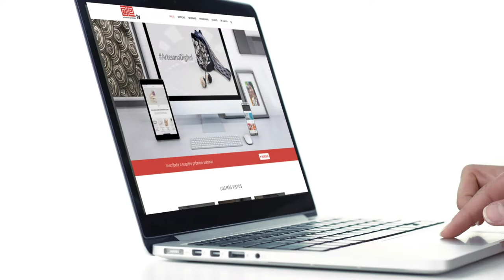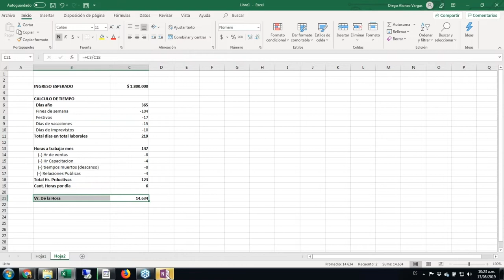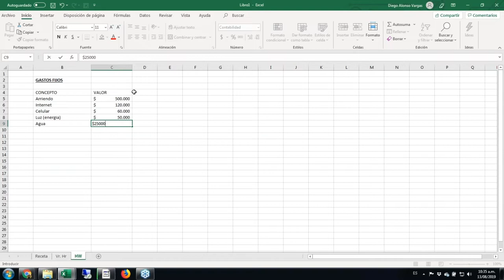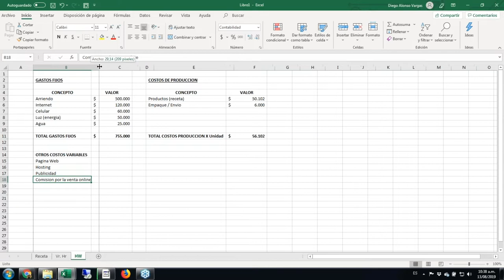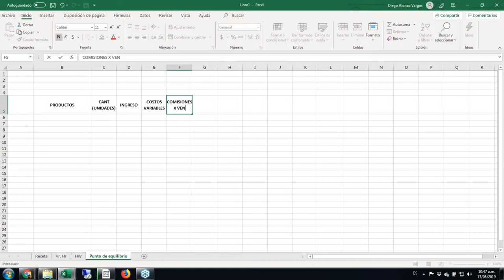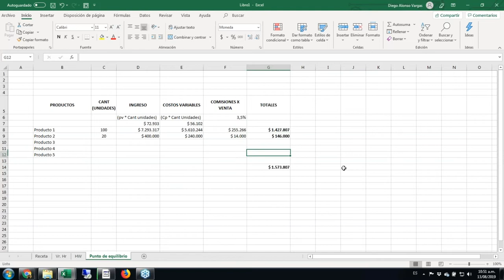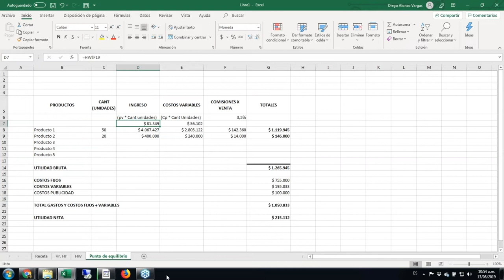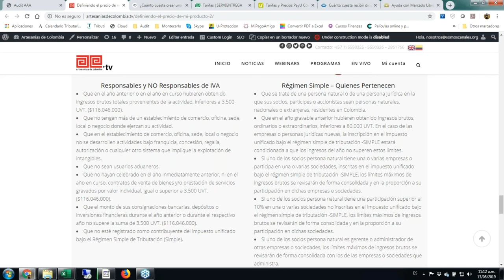7. Definiendo el precio de tus productos, ArtesanoDigital, 2019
La creación de una estructura de costos sólida para vender en línea, es el tema de esta, la séptima charla virtual ArtesanoDigital.